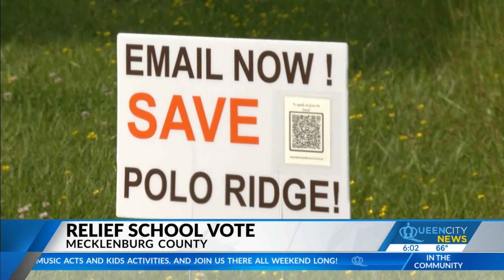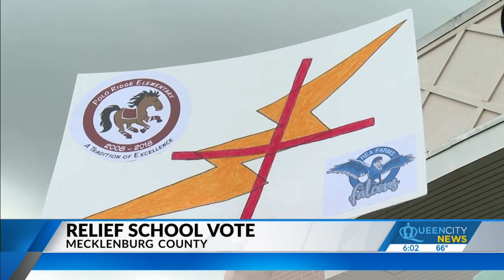Decisive CMS relief school boundary vote set for Tuesday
Charlotte-Mecklenburg school officials are set to vote Tuesday night on a controversial rezoning plan.